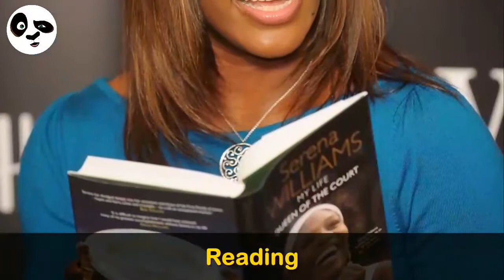Serena Williams's Lifestyle 2021